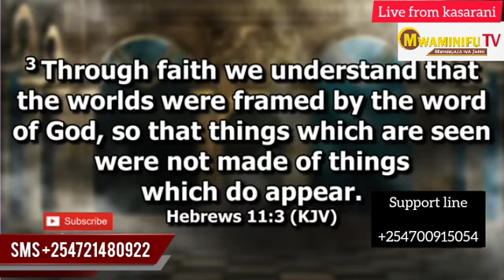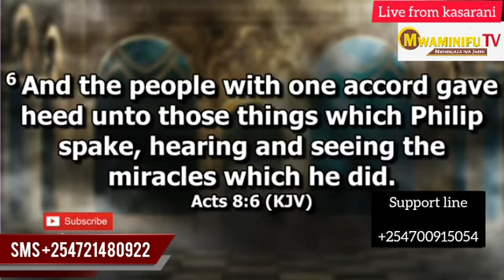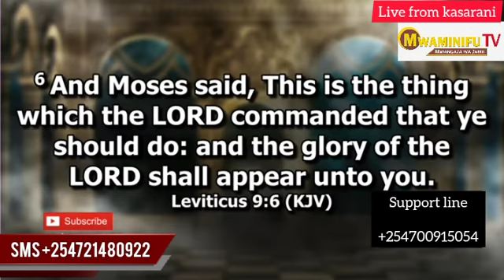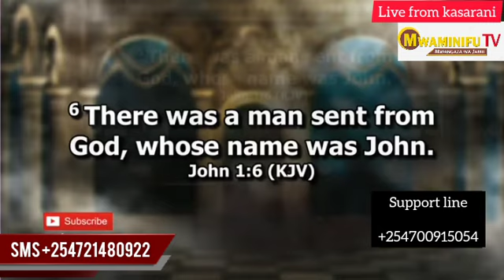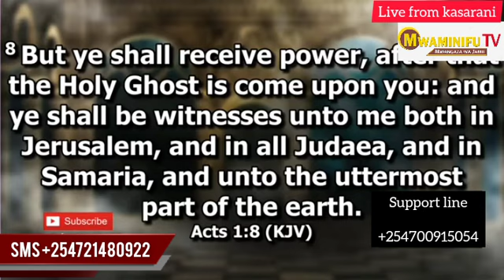APOSTLE JOSHUA SELMAN LIVE IN KASARANI NAIROBI.